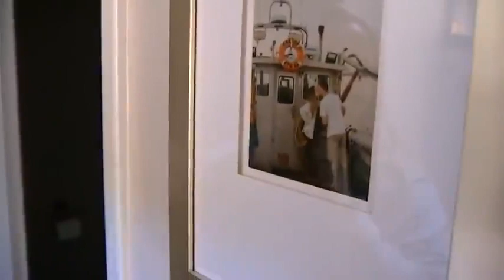Alaska Cancels Snow & King Crab Season☞ Interesting Timeing & Can Government Numbers Be Trusted?🦀